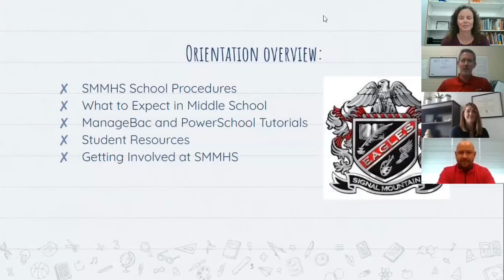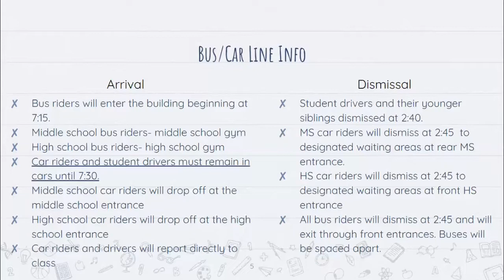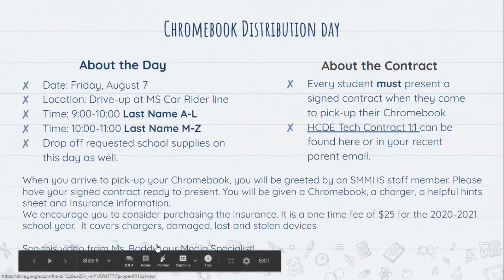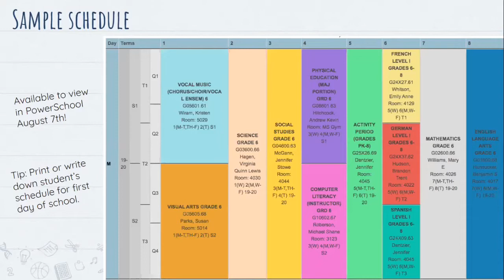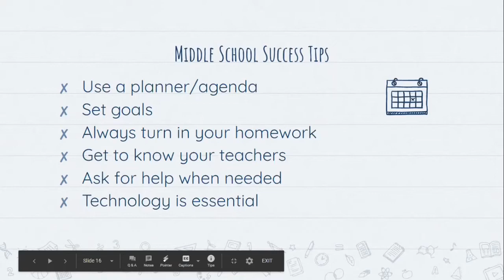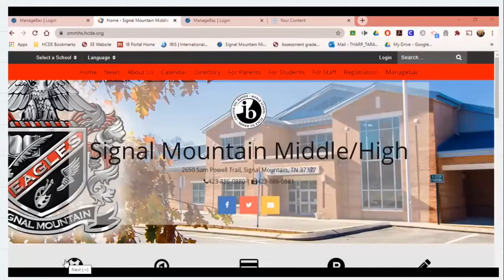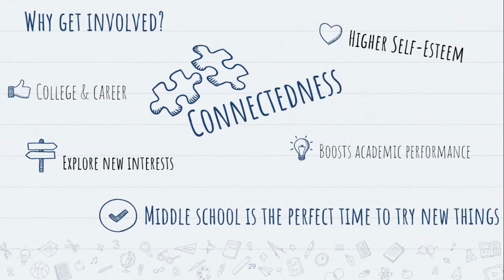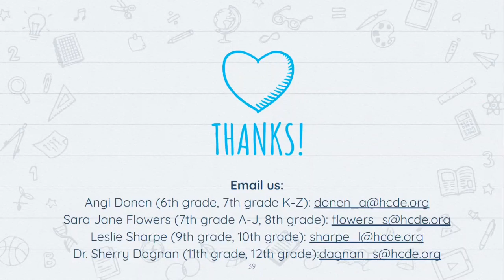SMMHS Virtual Orientation